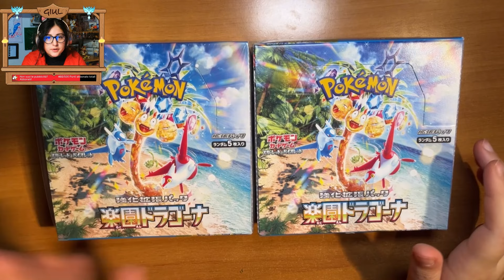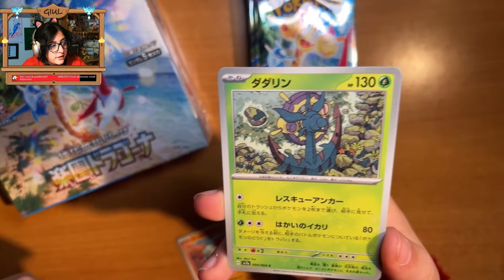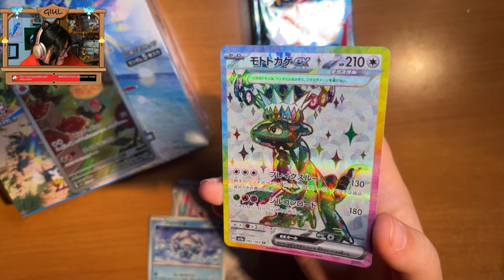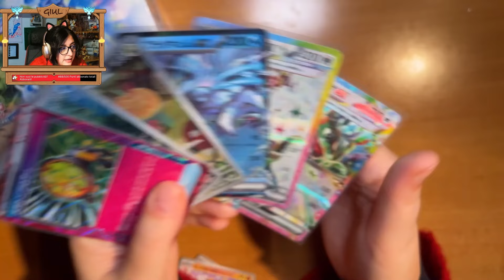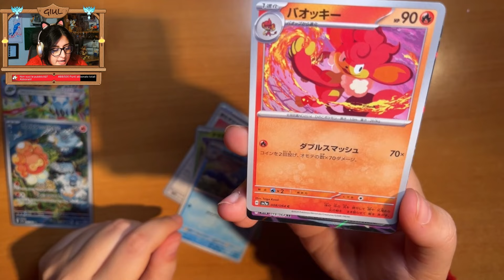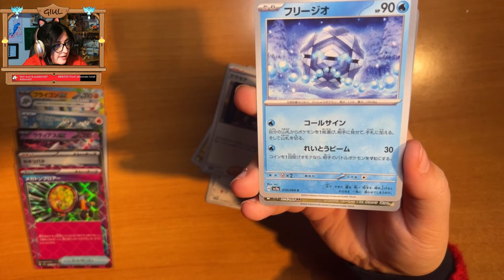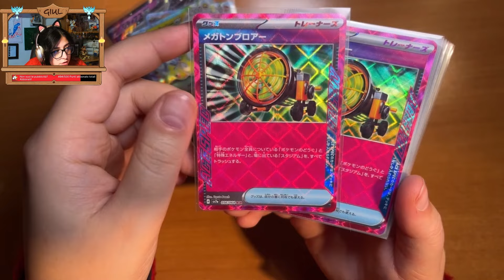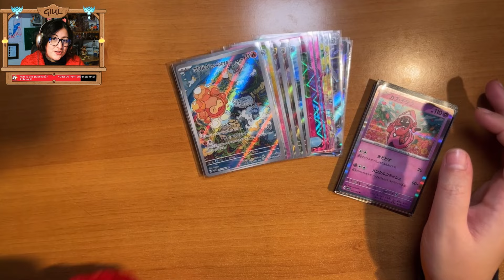Apro DUE BOX di Pokémon Paradise Dragona: tante pull a prezzo basso! Meglio dei box ITA/ENG?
💜Vi aspetto dal lunedì al venerdì alle 15.30 sul mio canale Twitch YTGiul ➦

🎵Job Clear! (Pokémon Mistery Dungeon - Explorers of Sky)
🎵Pokémon Mistery Dungeon - Explorers of Sky compilation